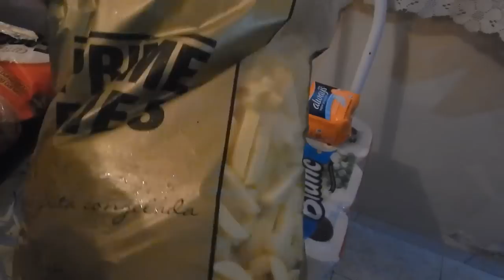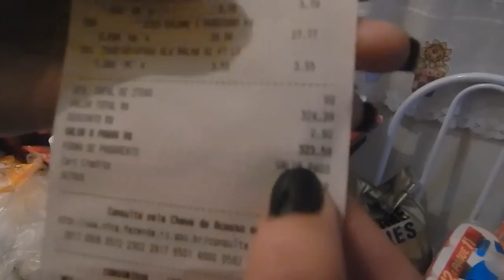Nossas compras de supermercado junho | Depois que Casei